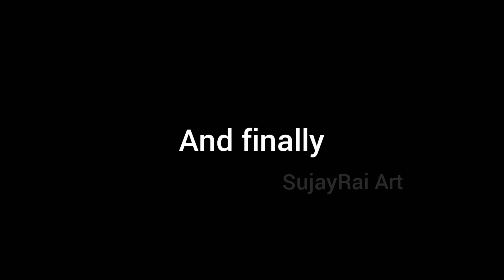Tried to make Realistic sketch of Pushpa Raj | How to draw REALISTIC sketch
Hello
I am Sujay and I am going to draw a sketch of Allu Arjun.